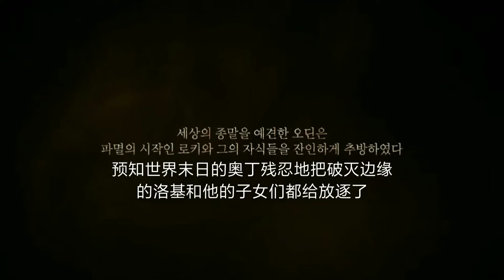最新【奥丁:Valhalla崛起】洛基的愤怒 | 游戏CG动画